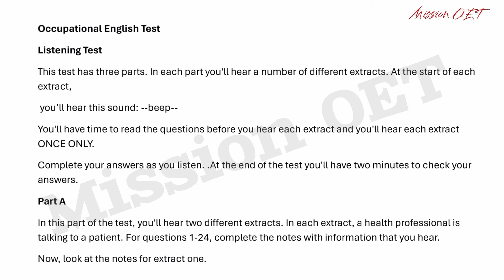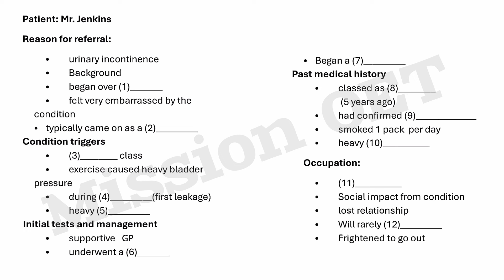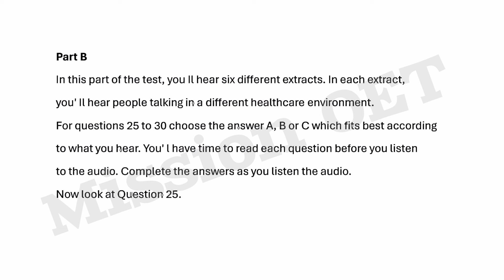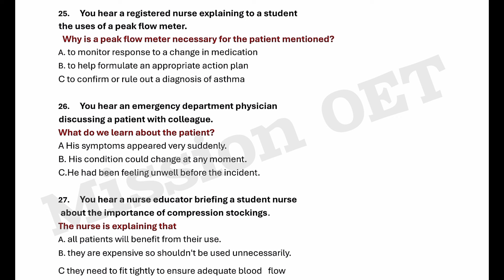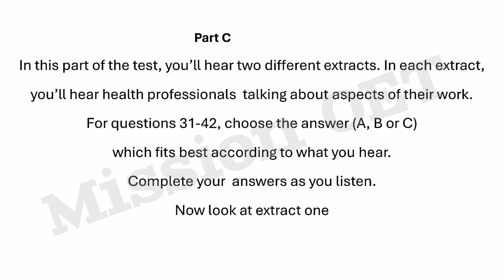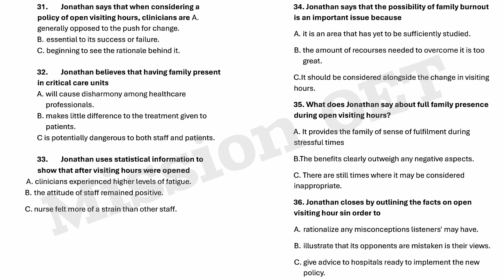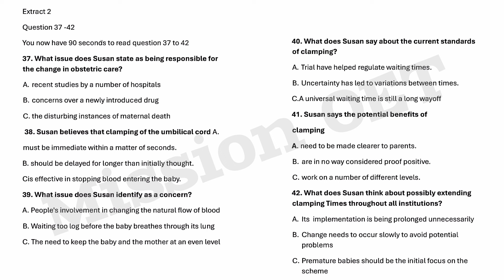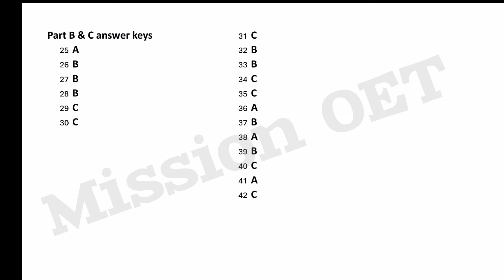OET LISTENING | 17-10-2024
This vedio is related to OET aspirants for listening test

OET Listening test | Mrs brownstone & Chambers

OETEXAMORIENTEDLISTENINGTEST

OETLISTENING2.0SAMPLEFORNURSES#

OETLISTENING2.0NURSES#

OET